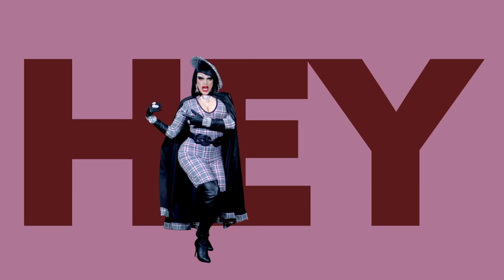Bang Bang Romeo - What's Up (Official Music Video)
Official music video for 'What's Up' by Bang Bang Romeo.